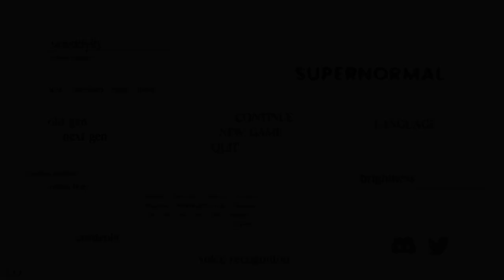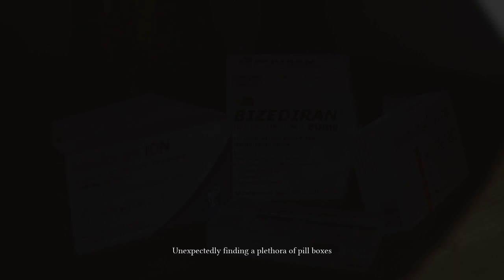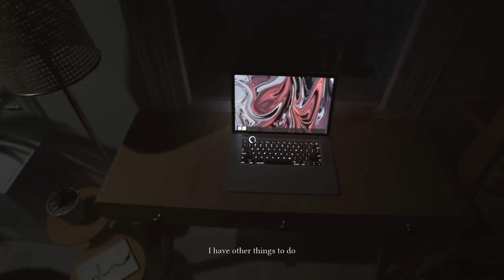Why do game like these have to be so hard to play. Supernormal